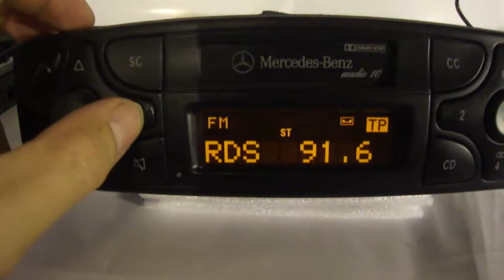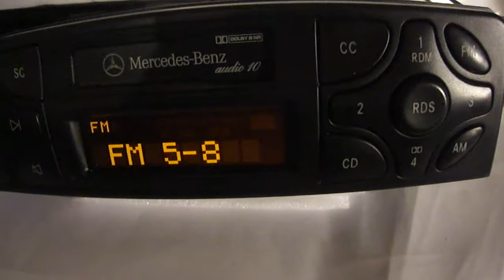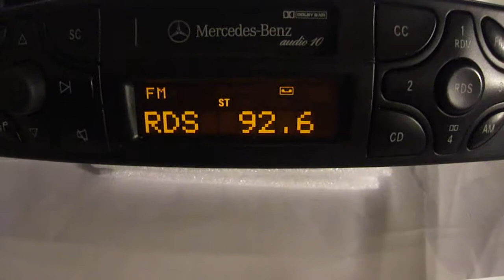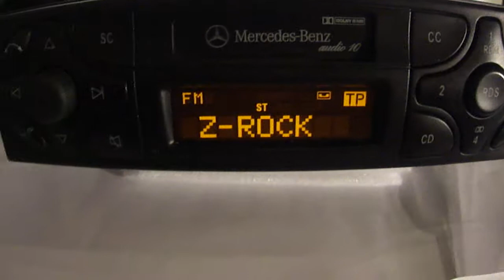Mercedes Audio 10 BE 6019 with AUX in cable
Short demo test.